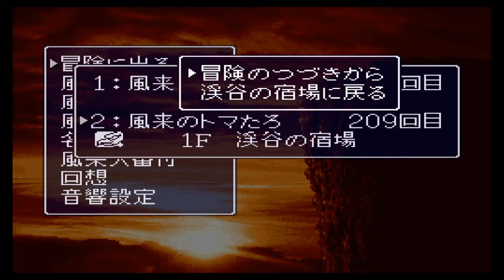いにのシレン フェイの最終問題 ５ 2020 03 29 22 44 01